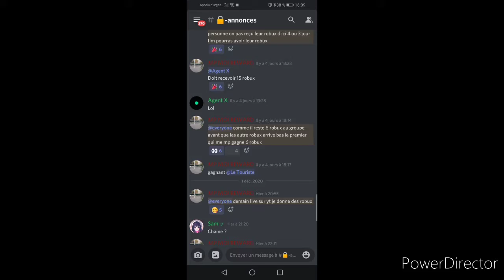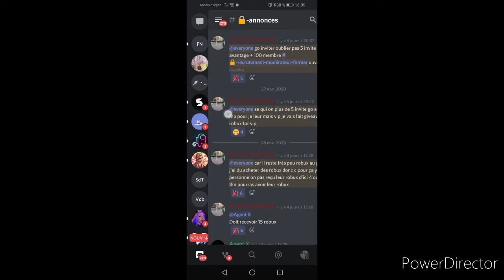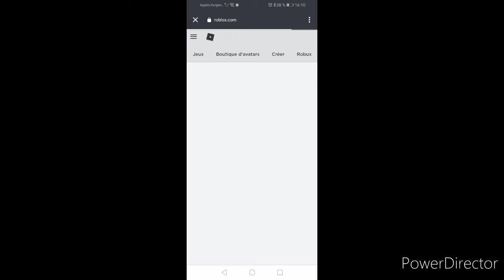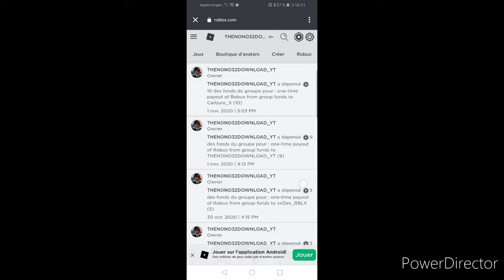COMMENT ÇA VA SE PASSER AU LIVE ROBUX ?